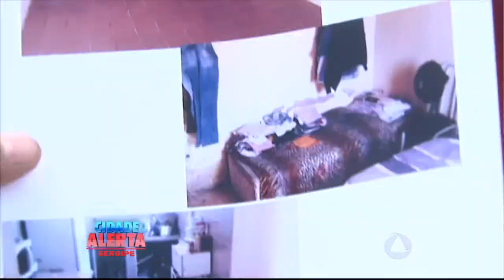Cidade Alerta - Ordem de Despejo polêmico na Barra dos Coqueiros